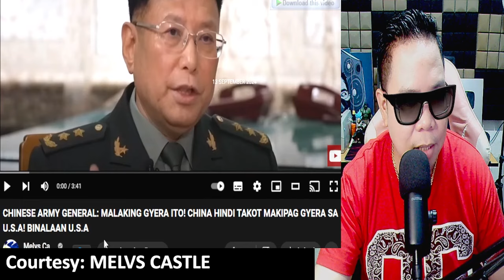MALAKING GERA TO! CHINESE ARMY GENERAL NAGBABALA SA AMERIKA HINDI DAW SILA TAKOT DUDURUGIN ANG US?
IAMDAVID